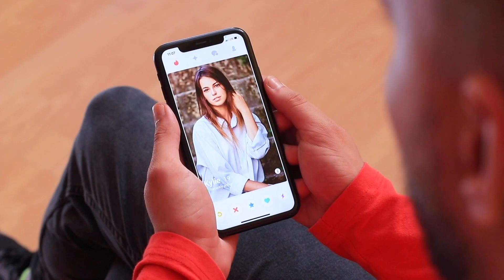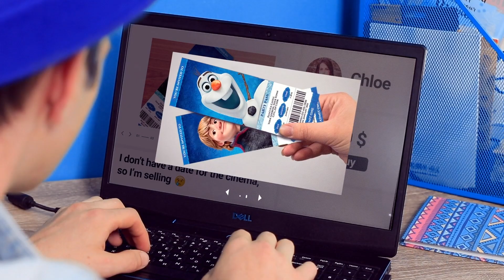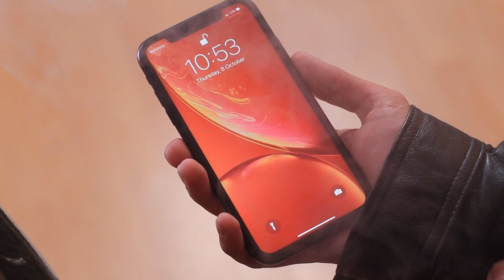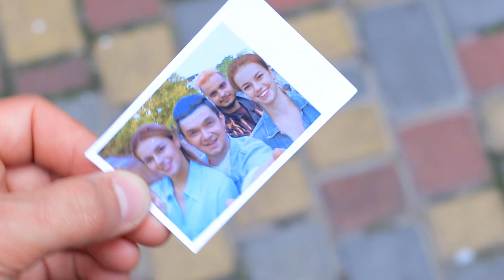Desafio Quente vs Frio Garoto em Chamas vs Menino Gelo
Os personagens principais do nosso novo vídeo são um cara frio e um quente. Vamos descobrir juntos quem vai vencer esse desafio diferente e interessante?

Materiais
• Papelão
• Plástico
• Fita adesiva
• Tintas acrílicas
• Skate
• Caixa
• Papel de embrulho
• Sorvete
• Jaqueta
• Guarda-chuva
• Capa de celular
• Polidor de unha
• Gel UV
• Lâmpada UV